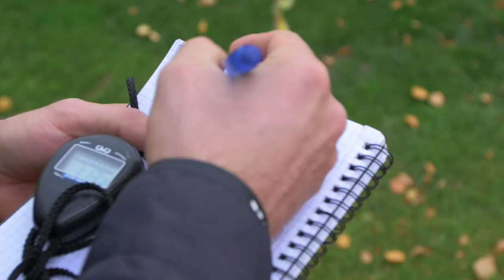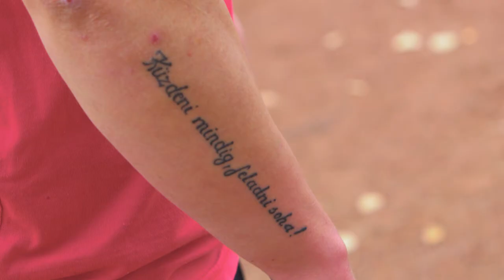Bács-Kiskun megyei Príma Díj 2018 - Csontos Piroska, kategóriagyőztes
Bács-Kiskun megyei Príma Díj 2018
Csontos Piroska, kategóriagyőztes

Lipard Film
lipardfilm.hu